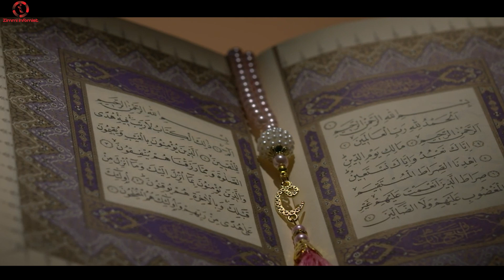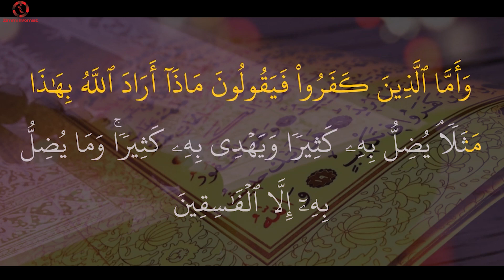Why ALLAH Created Mosquitoes? | The Answer Will Shock You | "Miracle Of The QURAN"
Welcome To The Infomist World, I Make Informative Videos About Science And Technology, Entertainment, Mystery and History.